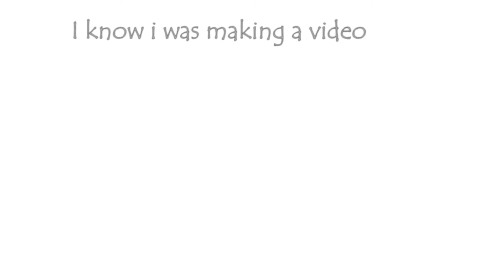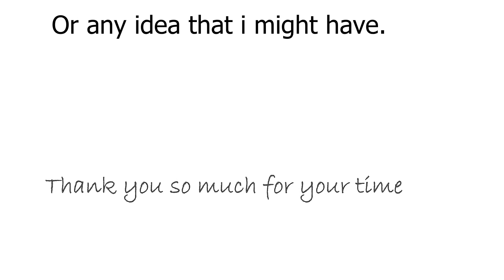About A to Z real project design of Structure Using Etabs